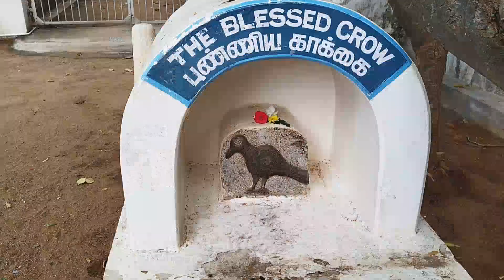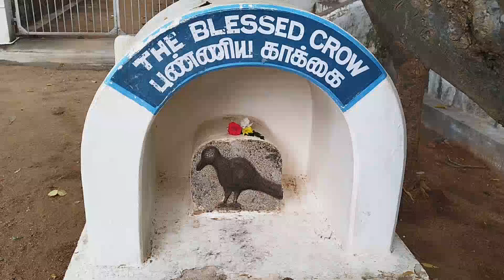రమణమహర్షి ఆశ్రమం | The elegance of silence | అరుణాచలం | Me Srinu the wonder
రమణమహర్షి ఆశ్రమం | అరుణాచలం | Me Srinu the wonder